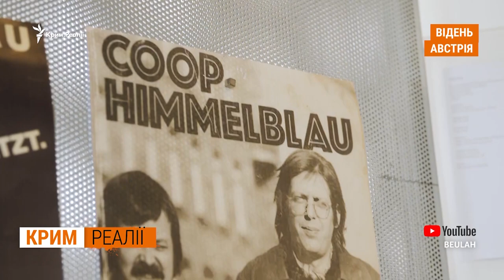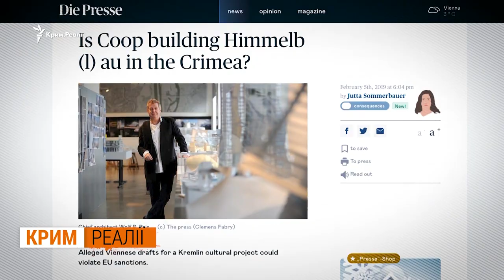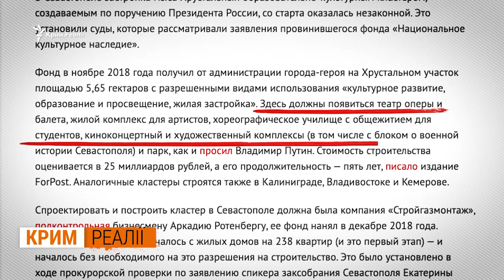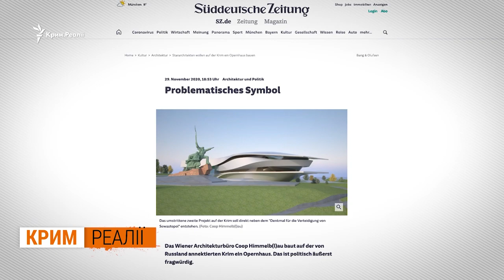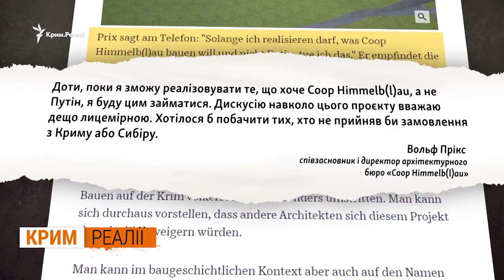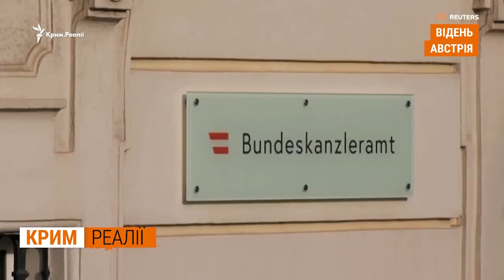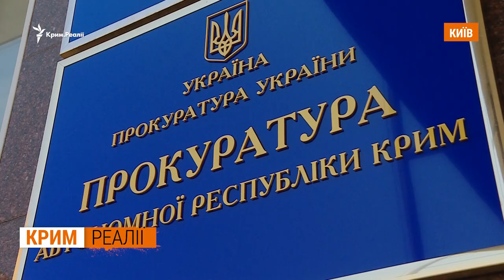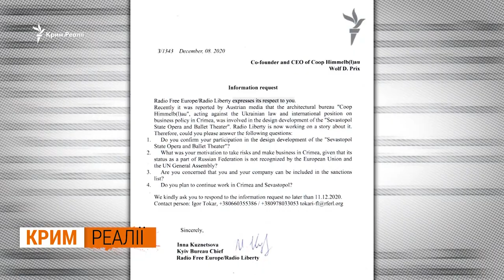Як відомий австрійський архітектор відкрито працює у Криму? | Крим.Реалії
Відомий австрійський архітектор проєктує Театр опери та балету в Севастополі на замовлення Російської Федерації. Нову оперу севастопольцам  особисто  обіцяв Путін. «Путін не диявол» – це відповідь відомого архітектора Вольфа Прікса на запитання австрійського видання Süddeutsche Zeitung, чому він погодився на замовлення в анексованому Севастополі?  Перші ескізи цієї будівлі з брендуванням австрійського архітектурного бюро Coop Himmelb(l)au, директором якого і є Вольф Прікс, з’явилися ще у 2019 році. Цей театр створюється під патронатом президента Росії Володимира Путіна, він має увійти в так званий «культурний кластер», де також  будуть культурно-освітній центр, музей та хореографічне училище. Вартість проєкту  –  близько 25 мільярдів рублів. Крім австрійської компанії, у будівництві вже помічено дві компанії близьких до Володимира Путіна бізнесменів: Аркадія Ротенберга «Стройгазмонтаж» та Геннадія Тимченка «Стройтрансгаз».
Створення театру опери та балету в Севастополі  –  це це міжнародний скандал, кажуть дипломати. Прокуратура АР Крим вже розпочала провадження з цього приводу, а СБУ проводить досудове розслідування. Як повідомили Крим.Реалії  посол України в Австрії Олександр Щерба та спецпредставник з питань санкційної політики МЗС України Олексій Макєєв, міністерство також готує низку заходів для внесення компанії та керівництва Coop Himmelb(l)au до санкційних списків.